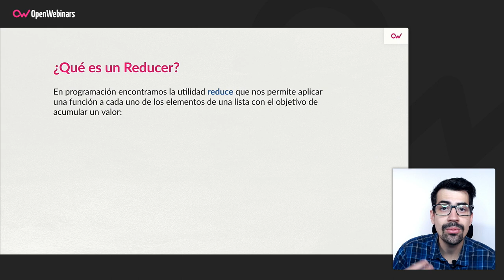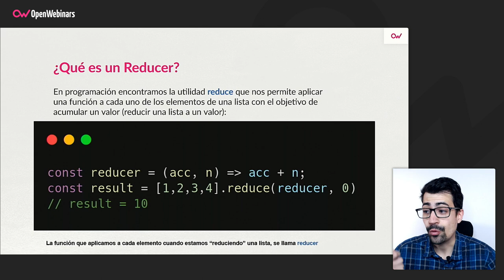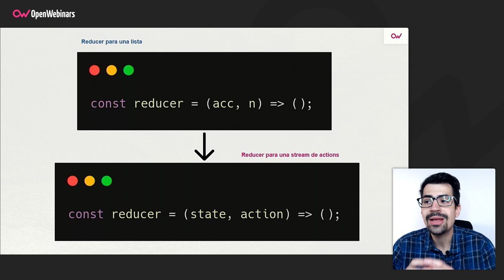Qué es un Reducer en React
Seguimos con las píldoras de nuestro curso de manejo de estado y data fetching con Reducers y Thunks, y en esta ocasión te contamos qué es un Reducer en React y para qué sirve.